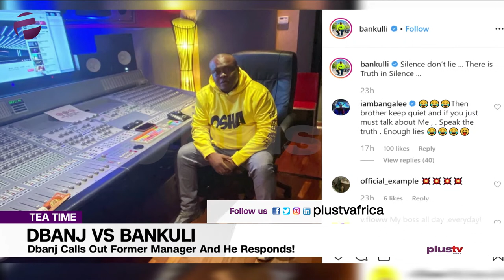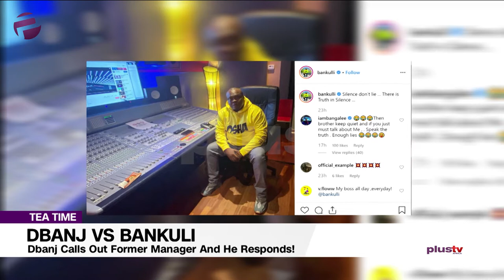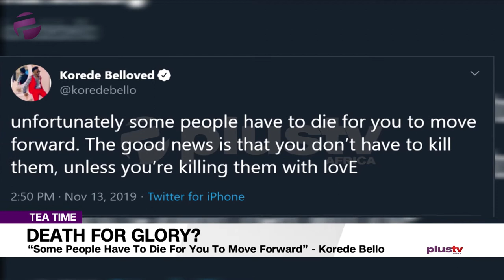Tea Time (Entertainment Show); Thursday, November 14th (Morning)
Elsie Godwin, Ifeoluwa Osunkeye and Ewaoluwa Oritu discuss the biggest entertainment show
Emeka Rollas, president of Actors Guild Nigeria and Monalisa Chinda, P.R.O Actors Guild Nigeria, discussed about their new plans for Actors In Nollywood.